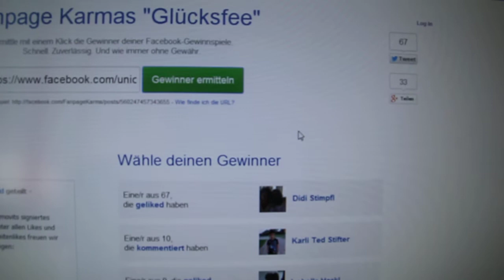Gewinner Ermittlung - Snowboard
Wir haben gerade den Gewinner unseres Julia Dujmovits Snowboard Gewinnspiels ermittelt. Der Sieger ist Karli Ted Stifter - herzliche Gratulation! Er gewinnt heute ein neues Snowboard mit Originalunterschrift von Olympiasiegerin Julia Dujmovits.